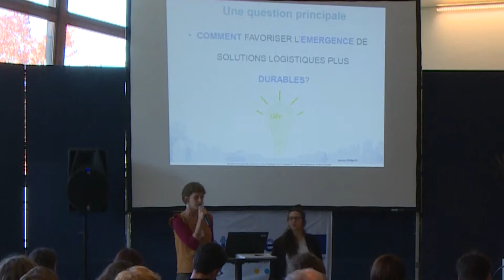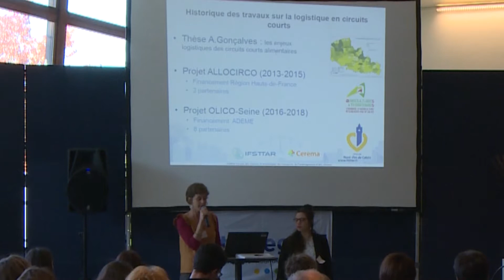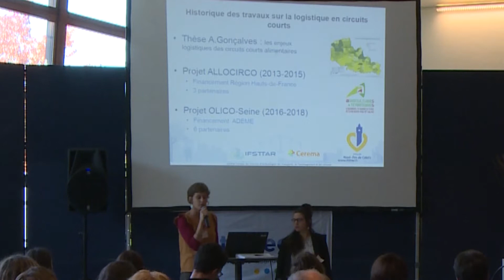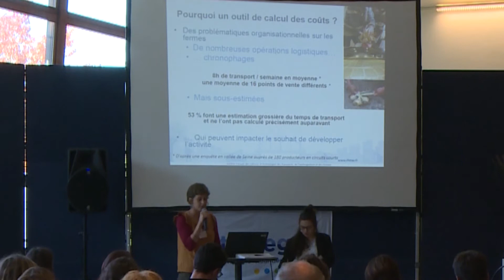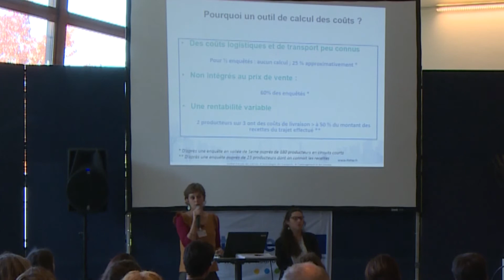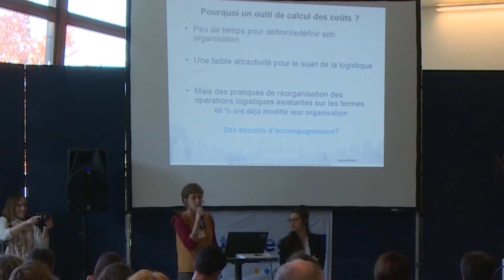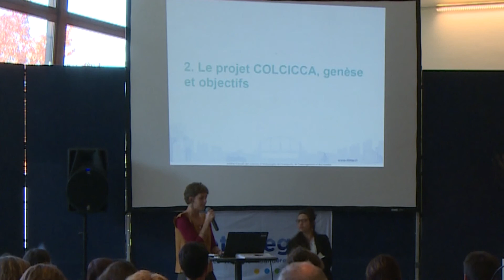Coopérabio 2018 - Gwenaëlle RATON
Projet Colcicca